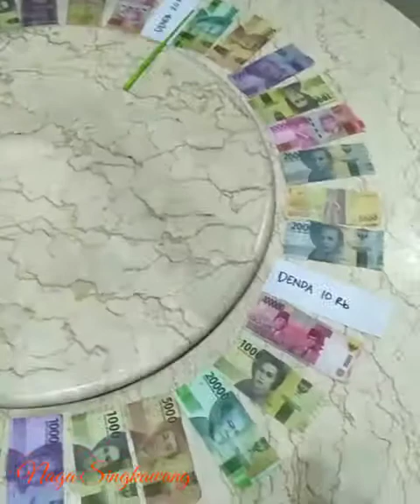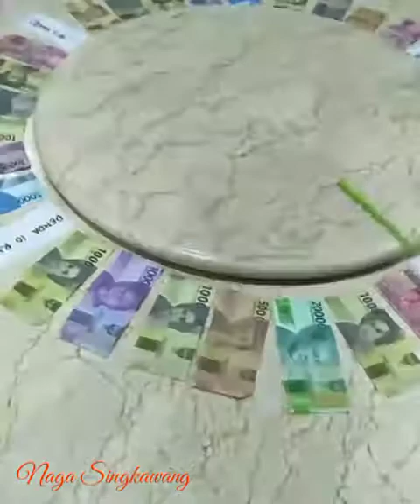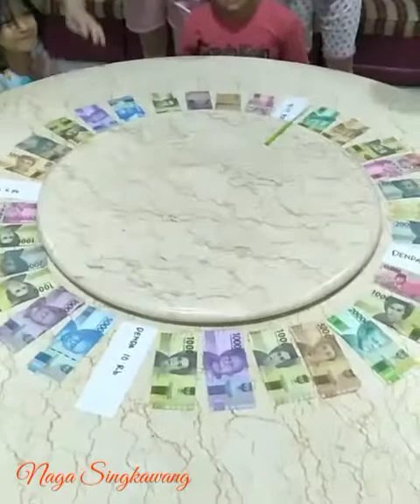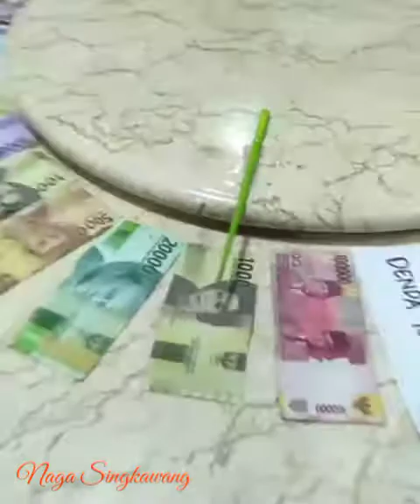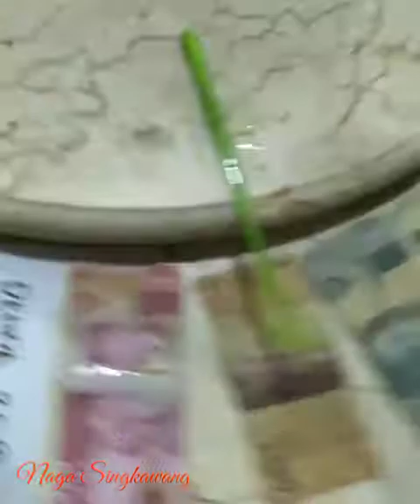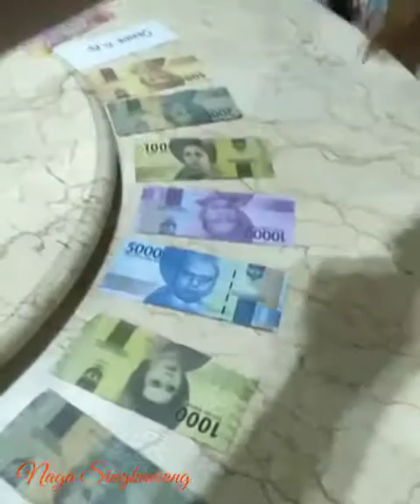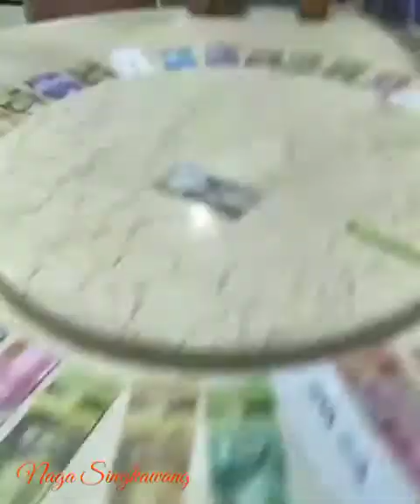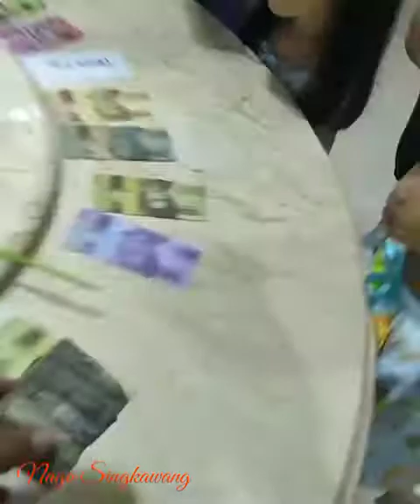Permainan Sederhana Tapi Bikin Bahagia Part 1